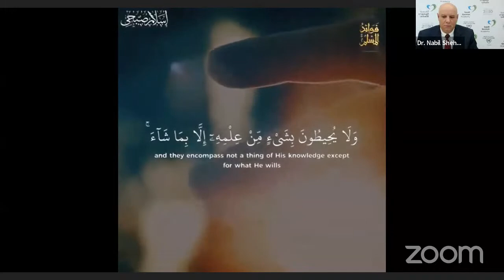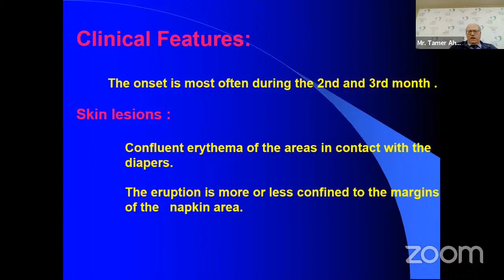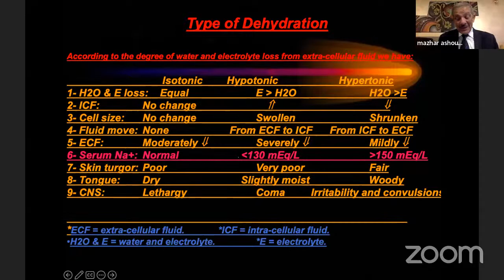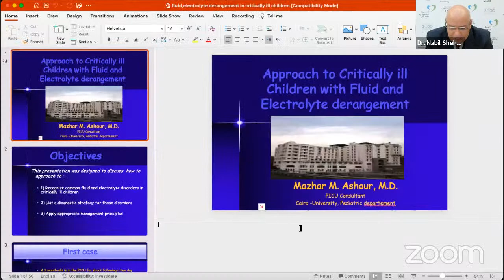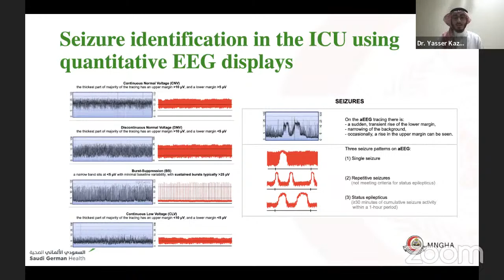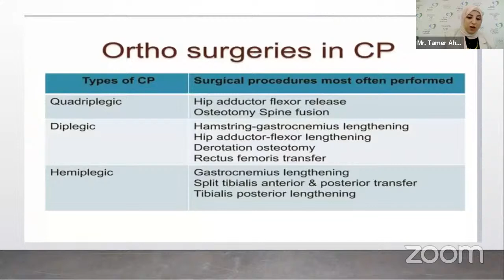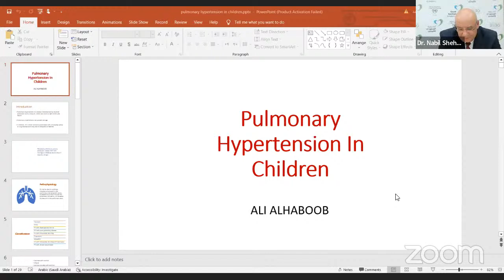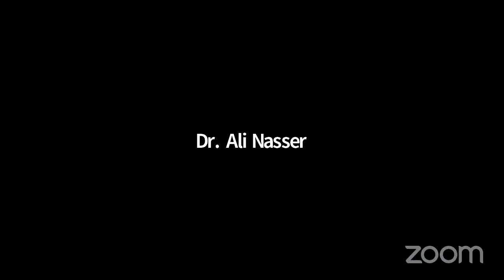6th SGH - Pediatric and Neonatology Webinar 2023 - DAY 3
DAY 3 - 6th SGH - Pediatric and Neonatology Webinar 2023